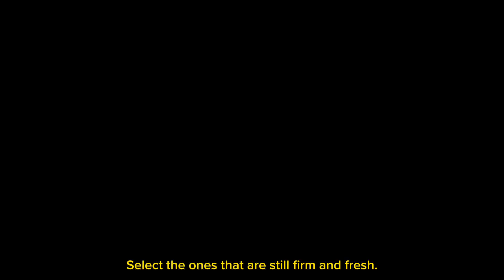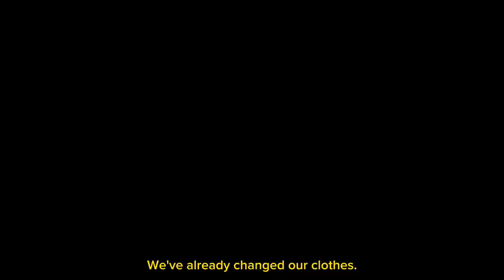Philippines 🇵🇭 Celebrating Christmas with the family - Part 1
Spending Christmas with the family in the Philippines! Join us as we celebrate the holiday with festive traditions, delicious food, and lots of love in this heartwarming family Christmas vlog.